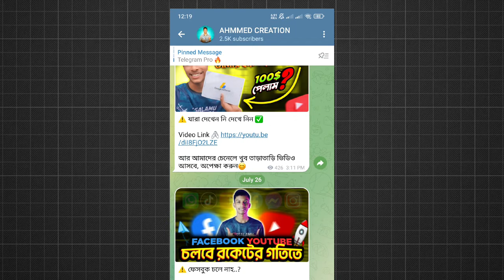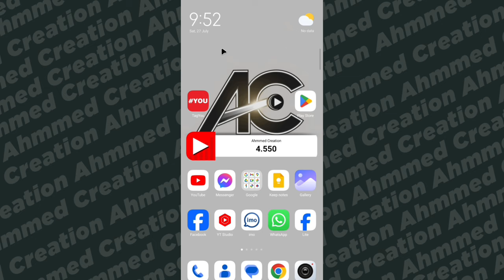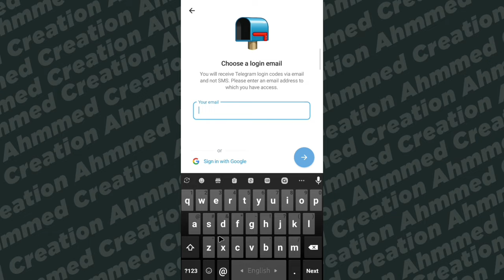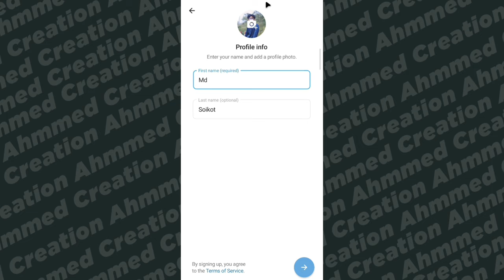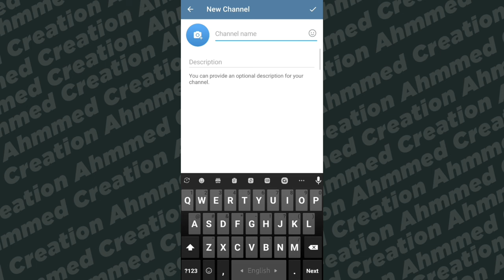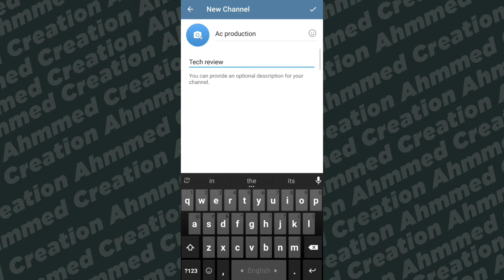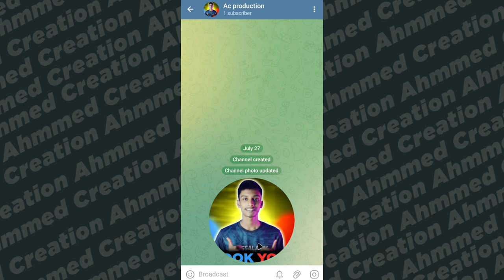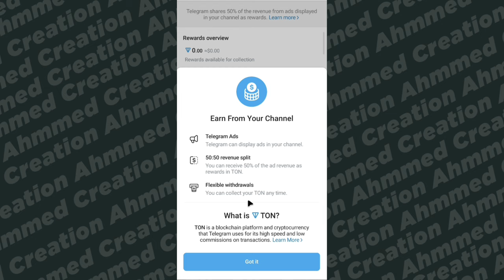৭ দিনে $20 ইনকাম 🤑 টেলিগ্রাম মনিটাইজেশন করে ইনকাম করুন | Telegram Monitizetion | Ahmmed Creation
যেকোনো প্রয়োজনে আমাদের পেজটি ফলো করে ইনবক্স করুন ✅

             • 🆃🅷🅰🅽🅺   🆈0⃣🇺  🆂🇴  🅼🇺🅲🅷 •

Ahmmed Ulla
From - Begomgonj, Noakhali ( Bangladesh )

         • 🆃🅷🅰🅽🅺   🆈0⃣🇺  🆂🇴  🅼🇺🅲🅷 •